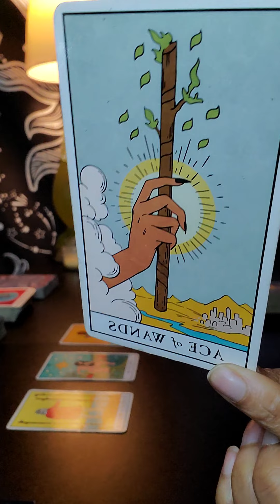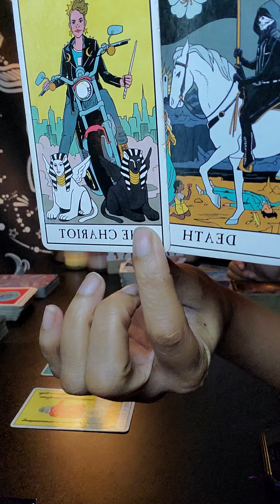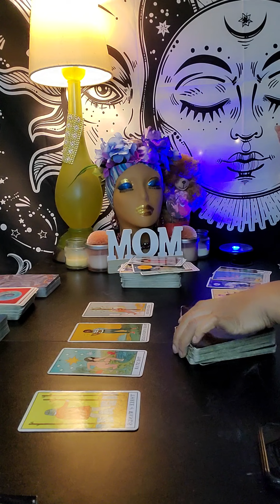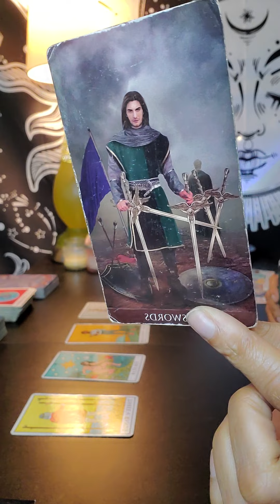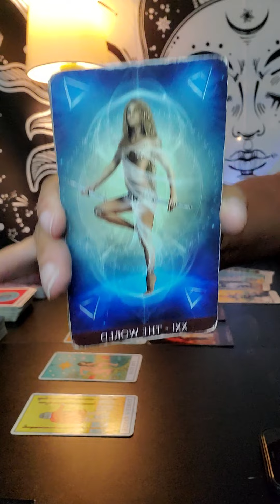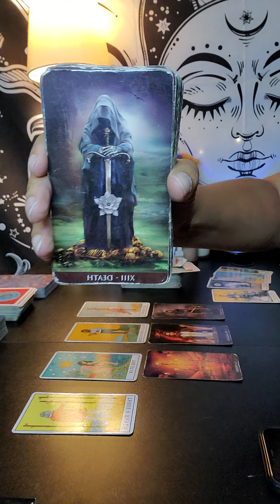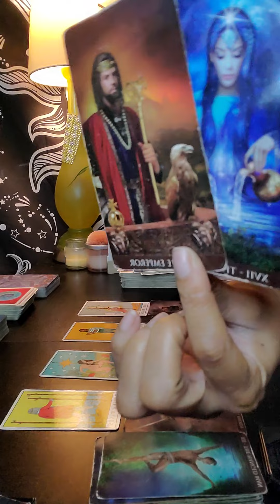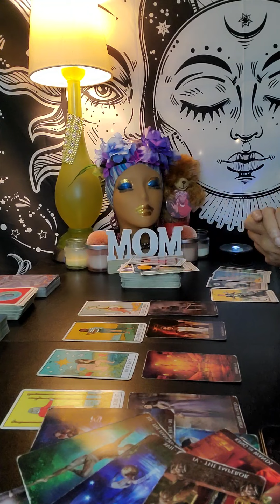Pisces ♓ ENDLESS POSSIBILITIES with this offer! 🎉 NOTHING will be the same after this!